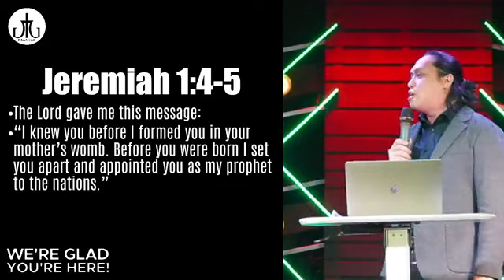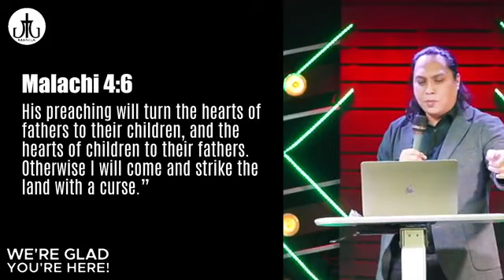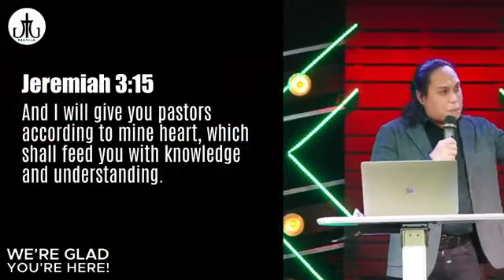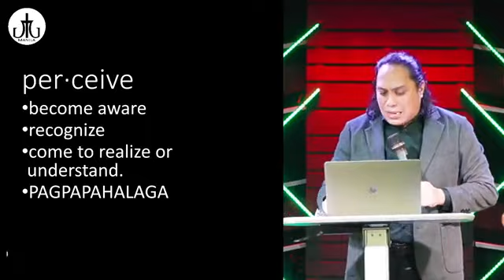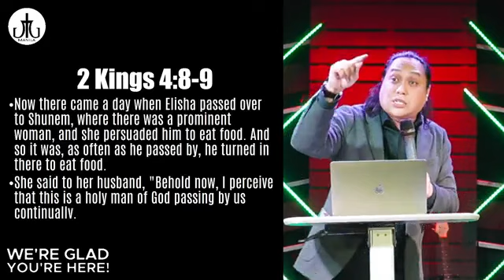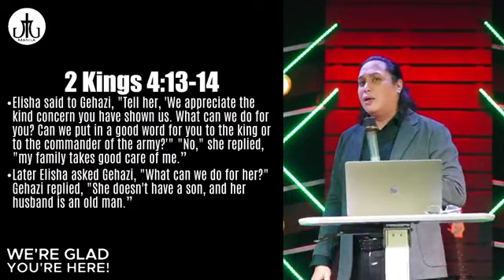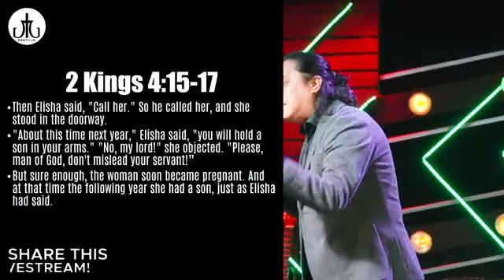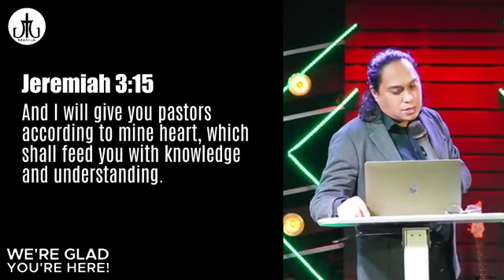Pastor's Month | Rev Blenn Ramos | JTG Manila Church